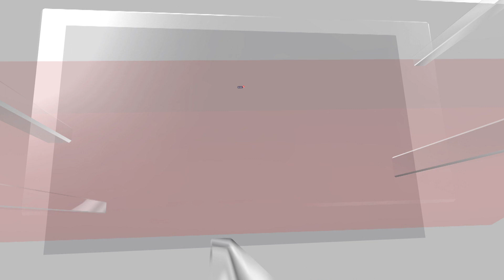Ragneeti Wedding News | Parineeti Chopra-Raghav Chadha Wedding Ceremonies Begin | Watch | N18V